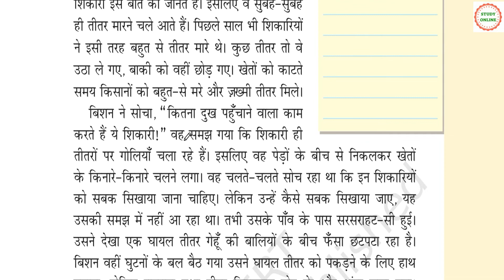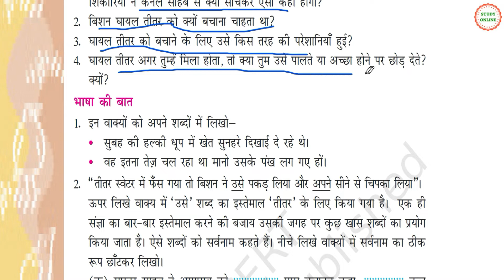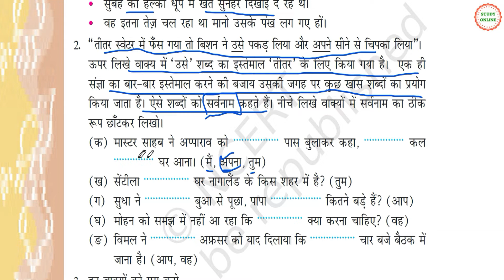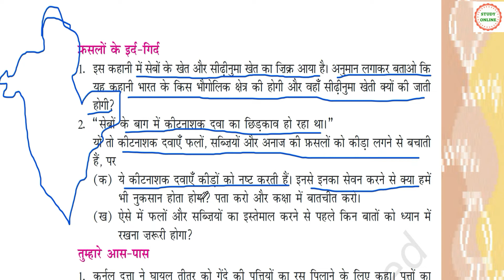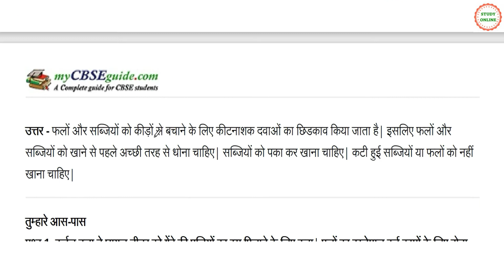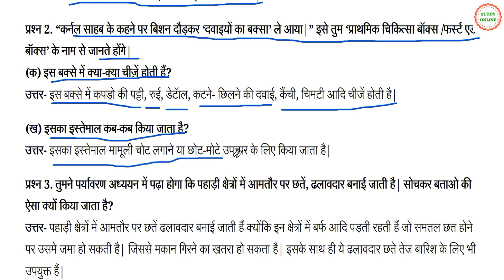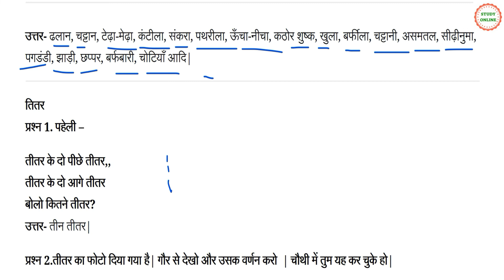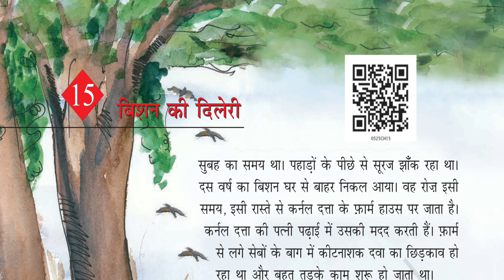Question Answers | बिसन की दिलेरी🏃🏻‍♀️ | Pratibha Nath | CBSE Class 5 Hindi Chapter 15 | NCERT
Friends,
In this video, I have done question answers of chapter 15 for class 5 Hindi Bishan ki Dileri with an explanation. This video can be used as TLM for students and hope to guide parents and students to prepare for the upcoming exams.
i have taken question answers from @myCBSEguideOfficial
Stay safe and happy.
Keep Learning with me.